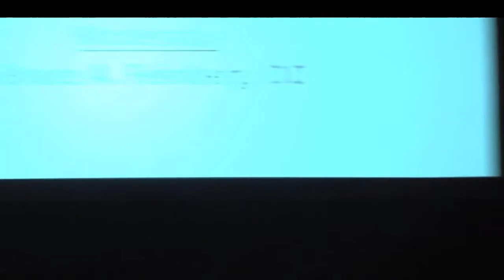The Role of PBMs in Managing High‐Cost Treatment Options